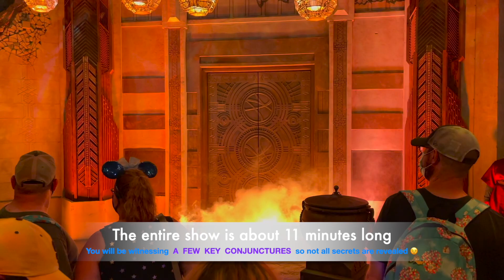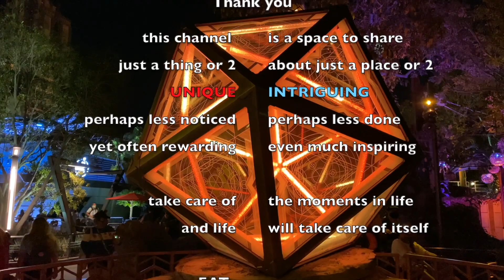Doctor Strange's Ancient Sanctum Revealed | Avengers Campus - Pt.3 | Disneyland HD 1080P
Just a thing or two about a place or two that are Unique and Intriguing based on personal experiences and observations | They may often be less noticed or less done, but nonetheless rewarding, uplifting, inspiring, and hopefully, entertaining.

🎬 Highlights and tips on the Dr. Strange show on the Avengers Campus
🎬 Night view of the amazing Orb of Cagliostro.

🧭 Click on any of the timestamps below for quick access to points of interest:

00:00 - Intro
00:44 - Ancient Sanctum Courtyard
00:58 - Tips on Attending the Show
01:40 - The Master of the Mystic Arts arrives
04:35 - Mystic Cameo of a Chosen Avenger
07:15 - Doctor Strange Bids You Farewell
07:32 - The Orb of Cagliostro